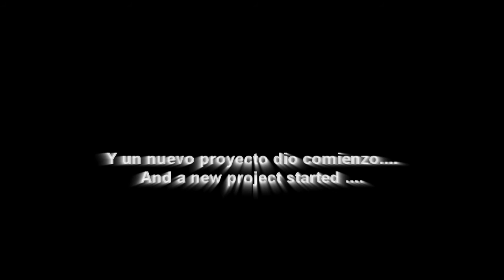LATINOAMERICA UNDER DIFUSION - Promo dvd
Promo de las ediciones del sello